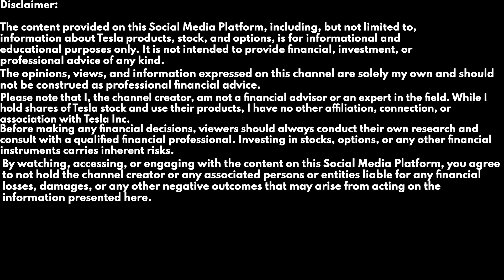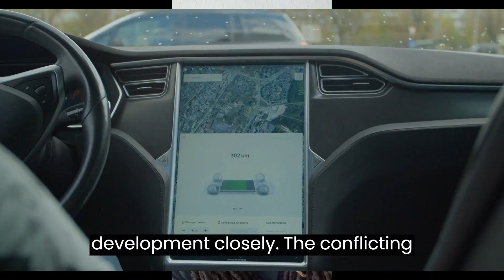HUSTLETOWNTESLA832's LOG: SUPPLEMENTAL 01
This will be the start of daily videos on this channel. I'll try to provide insight from a fledgling Tesla investor as I've been told I have a slightly unique investing strategy coupled with how I personally interact with the products, both automotive and energy. I'll keep the videos brief and hopefully entertaining. Be easy, PEACE!

No merch, yet... but honestly, I'd prefer you head to the official Tesla shop and grab gear there. If you decide to grab some energy products or the best damn vehicle on the planet while you're over there, be sure to use my referral link and tell them that Hustle sent ya!